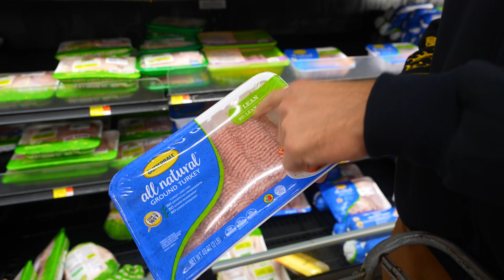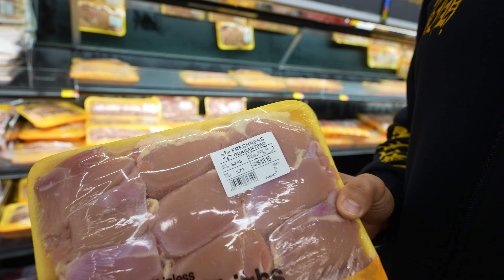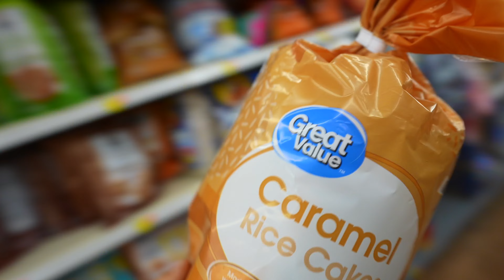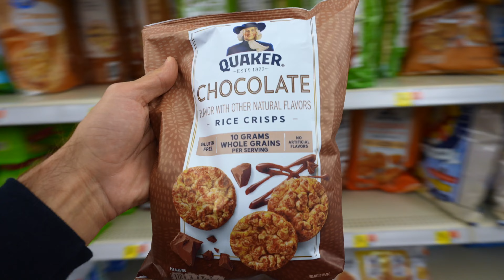🇧🇦 Grocery shopping for MAXIMAL FAT LOSS & MUSCLE GAIN!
Ćao mala raja, my little friends!

I'm curious what's your favorite part of the video?
What are your go-to foods when dieting for your fitness goals?
Would like you see another grocery haul with alternatives for each macronutrient?

I'm planning to vlog full day of eating to show you guys everything I was eating for rapid fat loss, and later muscle gain. Food types never changed, total daily calories have!